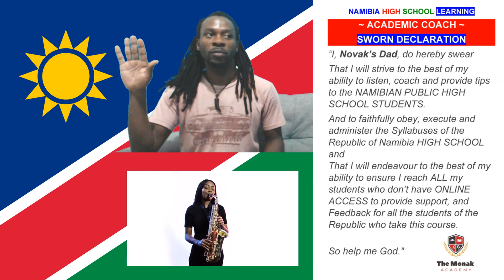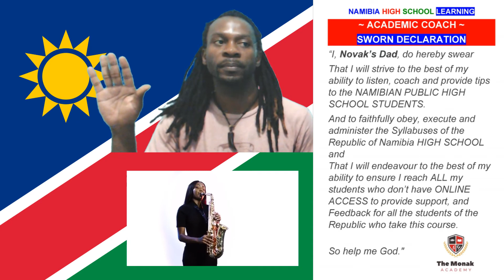Sworn Declaration by the Principal of The MonaK Academy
The sworn declaration is a sworn statement to be made by all Academic Coaches who will provide tutorial classes to the students at The MonaK Academy. The purpose of this declaration is for the Academic Coach to make a national commitment to serving the students of the Republic of Namibia to the best of their abilities. I repeat "the BEST".

In this video, the Principal (Academic Coach) of The MonaK Academy makes recites the sworn declaration confirming his commitment to serving the high school students in public schools of Namibia.